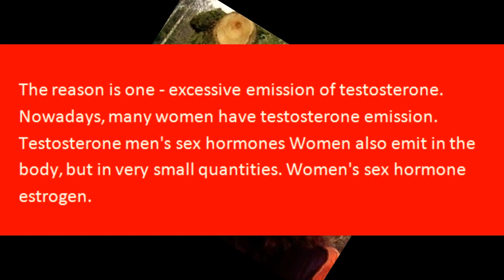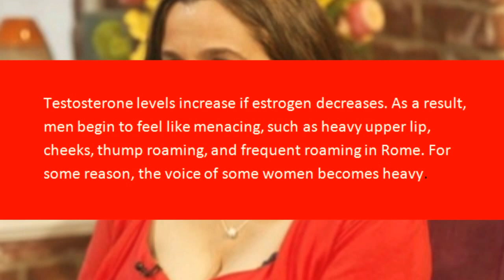Some women's beards cause to grow